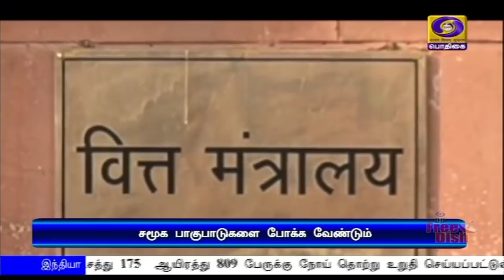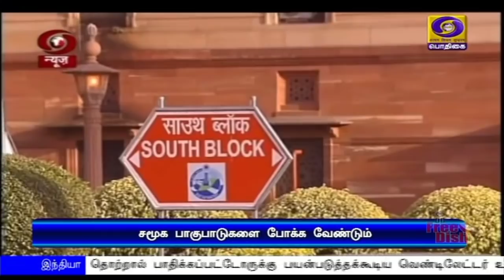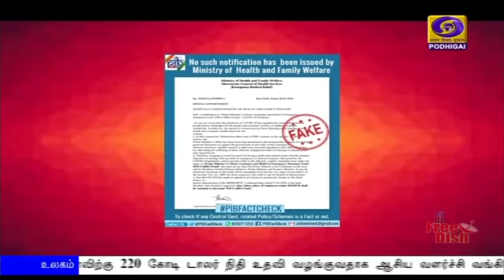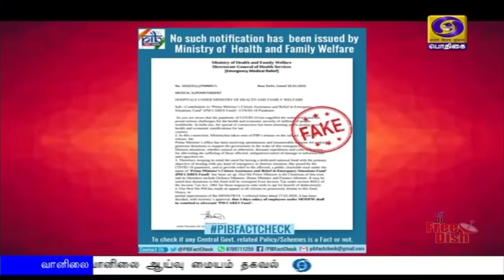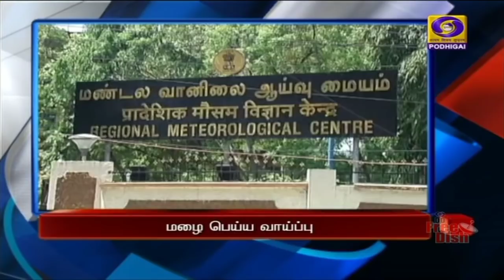பொதிகை மாலை 5.00மணி செய்திகள் [10.04.2020]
1)  கொரோனா பாதிப்பு நிலவரம் : அனைத்து மாநில முதலமைச்சர்களுடன் பிரதமர் நரேந்திர மோதி  நாளை ஆலோசனை.
ஊரடங்கு நீட்டிப்பு குறித்து முக்கிய முடிவு எடுக்கப்பட வாய்ப்பு.

   2)   தமிழகத்தில் மேலும் இரு வாரங்களுக்கு ஊரடங்கை நீட்டிக்க வேண்டும் - முதலமைச்சரிடம் மருத்துவர்கள் குழு பரிந்துரை.

   3)  கொரோனாவுக்கு பிந்தைய உலக தொழில்நுட்பத் தீர்வுகளை உருவாக்க பாடுபடுவோம் - ஜப்பான் பிரதமர் ஷின்சோ அபேயுடன் தொலைபேசியில் பேசிய பிரதமர் நரேந்திர மோதி உறுதி.

    4)  கொரோனா தொற்று தொடர்பான சமூக, இன பாகுபாட்டை தவிர்க்க மத்திய அரசு வலியுறுத்தல்.

   5) சர்வதேச அளவில் கொரோனா தொற்றால் பாதிக்கப்பட்டோரின் எண்ணிக்கை 16 லட்சத்து 17 ஆயிரத்தை தாண்டியது - 3 லட்சத்து 62 ஆயிரம் பேர் குணமடைந்து வீடு திரும்பியுள்ளனர்.

  6)  வெப்பச்சலனம் காரணமாக   தமிழகம் , புதுச்சேரியில் அடுத்த 24 மணி நேரத்திற்கு  ‍மிதமான மழை பெய்ய வாய்ப்பு -  வானிலை ஆய்வு மையம் தகவல்.